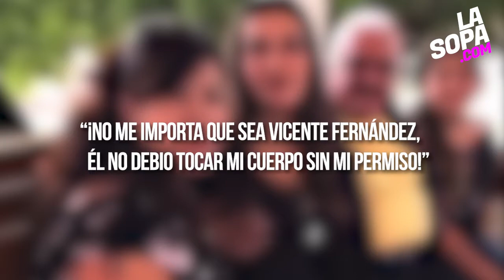ABUSOS y VIOLACIONES: Escándalos sacuden al espectáculo mexicano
En los últimos meses, el espectáculo mexicano se ha visto sacudido por toda clase de polémicas. Abusos sexuales, denuncias por violencia física y acoso, han empañado la carrera de cantantes y artistas como: Eleazar Gómez, Tefi Valenzuela, Ricardo Crespo, Vicente Fernández, Nath Campos, Rix, YosStop, Danny Berriel, Gonzalo Peña y Melenie Carmona. Sin importar su fama o su talento, el lado oscuro de sus vidas se ha hecho público, amenazando con destruir sus carreras y llevar unos cuantos de ellos a prisión. En La Sopa realizamos un recorrido por todos los casos que han conmocionado al entretenimiento mexicano. +INFO LaSopa.Com